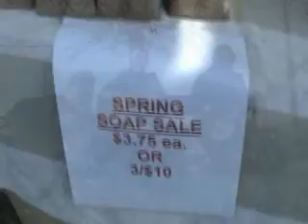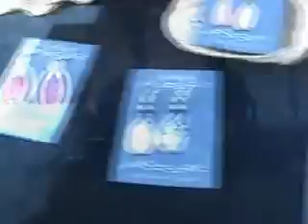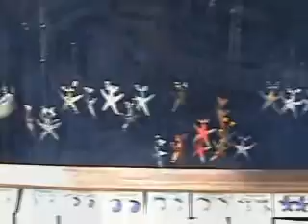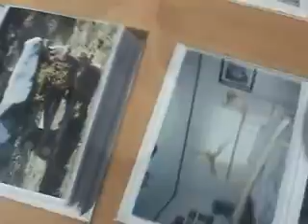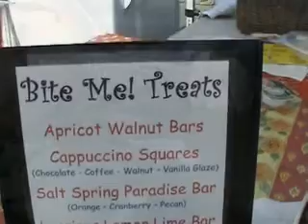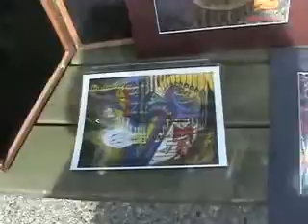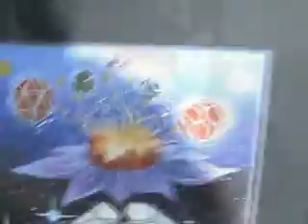Saturday Market 2 On SSI 4 11 09 c OLTLS